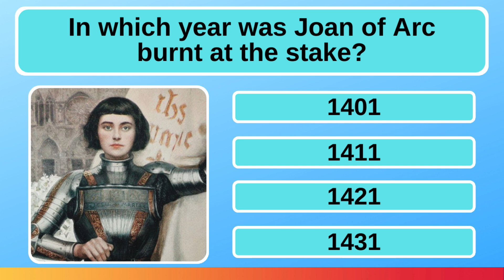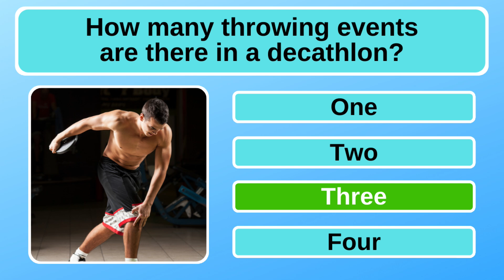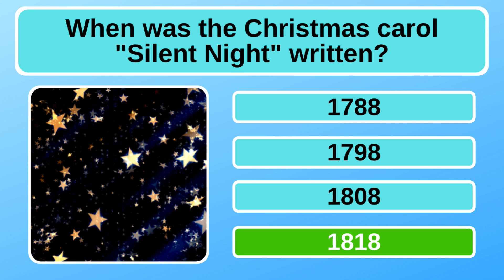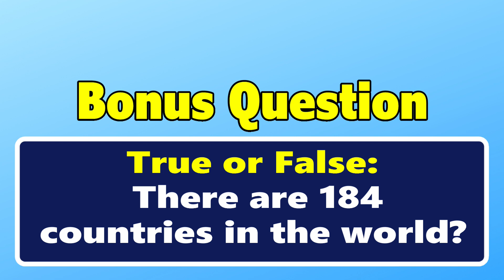Can You Score A 10/10 On This Mixed Knowledge Quiz (Trivia Quiz)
Bonus Question: False - There are 195 countries in the world today!